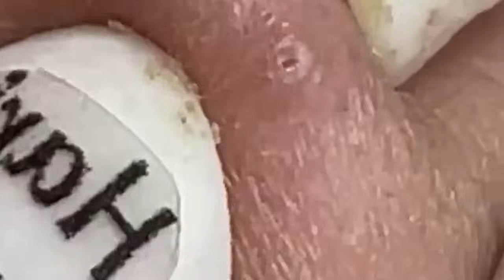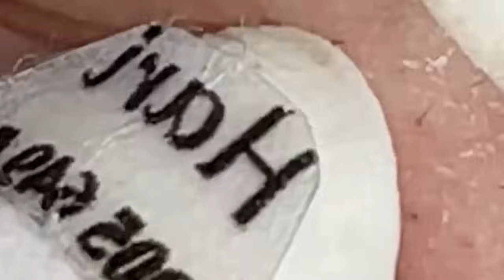الوقت المناسب مع فيديوهات الغاز الطبيعي المسال